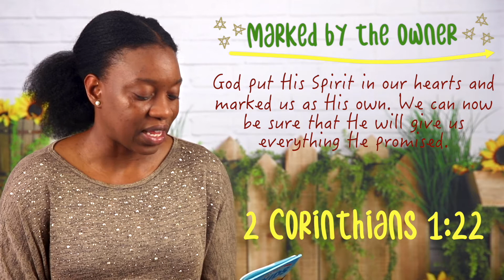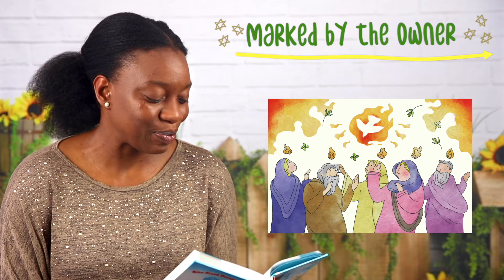How we know we belong to God - Devotion Time with Ms.T | Bible Devotions for Everyone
Join Ms.T as she explains what it means to be marked by God.

Filmed and Edited by T.I.O Productions

Videos from Pixabay.com

Theme Music composed and performed by Tega and Brume Esharefasa
Theme Music produced by Emmanuel Akinola (TEA Music Production)